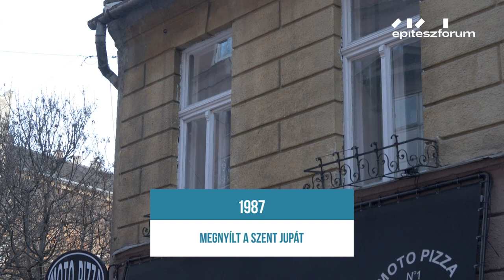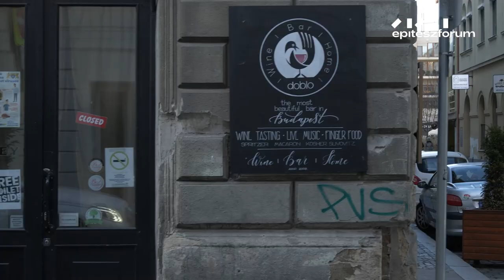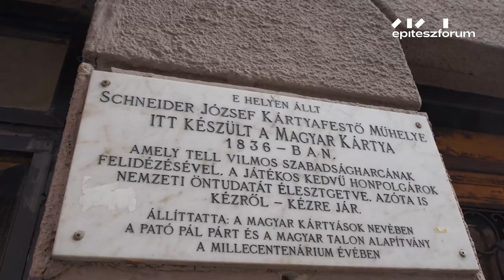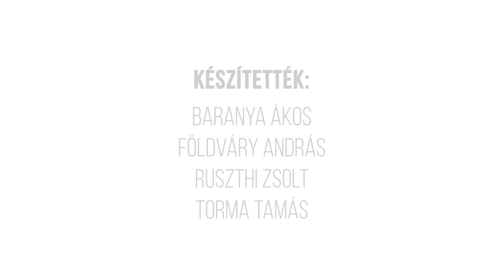WICHMANN KOCSMA // Egy hely + Építészfórum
Nem díszítik stukkók, építészeti különlegességek mégis, amikor 2020. végén felröppent a Kazinczy utca 55., vagyis az egykori Wichmann kocsma bontásának híre, egy emberként szólalt fel idős és fiatal a pesti zsidó negyed legkisebb megmaradt épületéért. Történetei, kulturális emlékei időutazásra invitálják a látogatót és túlmutatnak a ház materiális értékén. Az Egy hely és az Építészfórum közös videósorozatának legújabb részében a 36 lapos magyar kártya szülőházát, nagy találkozások és esti koccintások színterét, a mostanra már műemléki védettséget kapott Wichmann kocsma épületét ismerhetik meg a nézők.